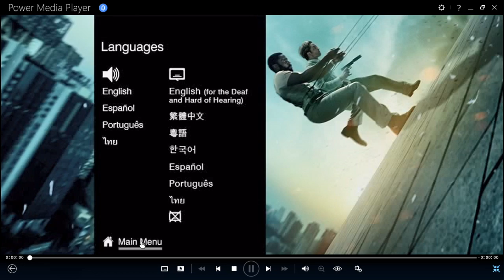Tenet DVD Menu 2021 en inglés